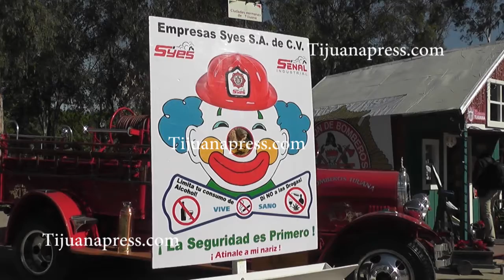AHORA SÍ LE ATINO EL ALCALDE